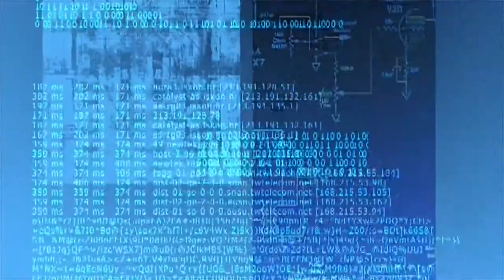Redes de datos 1: UD1 - Aplicación y arquitectura de redes LAN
En esta unidad didáctica usted podrá comprender cómo se componen las redes de datos, examinando los medios y modos de transmisión, lo cual es de vital importancia al momento de identificar las fallas de comunicación entre las diferentes entidades.

Coordinador

Soporte Tecnológico